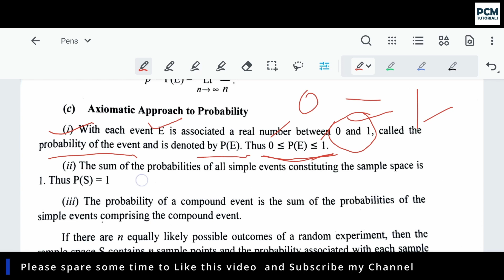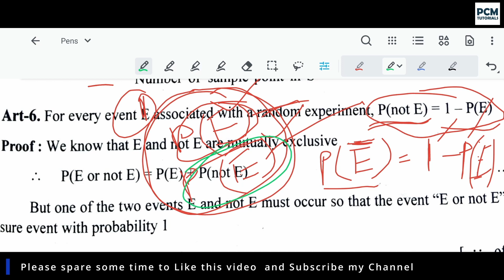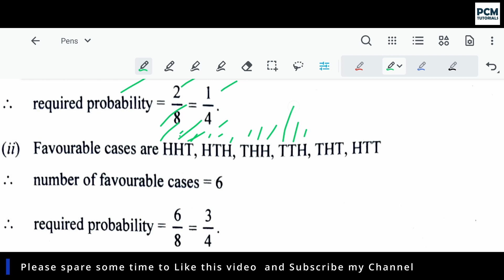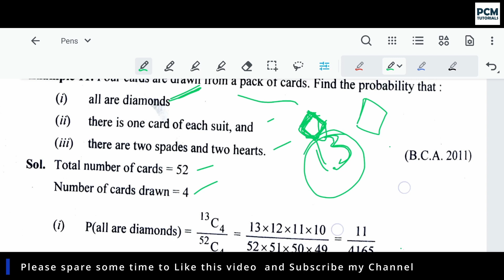Lecture 9 || Atleast and Atmost, Odds in favour and Odds against in Discrete Probability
➡️Lecture 9 || Atleast and Atmost terms used in Probability, Odds in favour and Odds against in Discrete Probability || B.A./ B.Sc./B.C.A. Discrete Mathematics || Also beneficial for Class 11th , 12th classes IIT JEE
➡️Probability means possibility. It is a branch of mathematics that deals with the occurrence of a random event. The value is expressed from zero to one. Probability has been introduced in Maths to predict how likely events are to happen.

➡️This video is a part of Lecture series of B.A./B.Sc. / B.C.A. Discrete Mathematics.

➡️Another Lecture Series for Algebra of B.A./B.Sc. / B.C.A. Mathematics is present on this Channel

➡️ ABOUT ME :
Hi, My name is Lovepreet Singh. 😊
I've done B.Tech. in Mechanical Engineering from LPU, Punjab.

**🏅I've Secured Rank 85 in Haryana State in AIEEE (B.Arch. Exam) 2011.
**🏅Got Scholarship for B.Tech. in Lovely Professional University.
**🏅Cleared Kurukshetra University Clerk Exam in 2020.
**🏅Cleared Punjab and Haryana High Court Clerk Exam (conducted by SSSC) in 2021.
**Teaching Since 2018, Maths and Science to 9th and 10th classes
and Physics and Maths to 11th and 12th classes
and Mathematics to B.Sc., BCA and BA students.

I enjoy teaching Physics and Maths.

conditional probability examples
probability of a given b
probability
conditional probability
monty hall problem
random variable
probability meaning
discrete random variable
statistics and probability
theoretical probability
experimental probability
independent events
continuous random variable
joint probability
chebyshev's inequality
empirical probability
binomial probability
the probability of an impossible event is
marginal probability
posterior probability
probability examples
subjective probability
two dice are thrown simultaneously
probability tree
types of probability
binomial random variable
independent probability
find the probability
bayesian probability
probability of an impossible event is
independent events probability
classical probability
discrete random variable example
probability of a and b
the monty hall problem
mutually exclusive probability
cumulative probability
birthday problem
cards probability
bernoulli random variable
probability of an event
three coins are tossed simultaneously
probability math
two coins are tossed simultaneously
probability in statistics
equally likely events
deck of cards probability
continuous random variable example
calculating probability
prior probability
dice probability
dependent events
introduction to probability
the probability
bernoulli trials
geometric random variable
compound probability
a first course in probability
probability equations
mutually exclusive event
a coin is tossed 3 times
mutually exclusive events examples
flip a coin 3 times
probability sample
hypergeometric
geometric probability
probability problems
probability and statistics for engineers and scientists
compound event
a die is thrown once
mutually exhaustive events
quota sample
tickets numbered 1 to 20 are mixed up
applied statistics and probability for engineers
probability without replacement
discrete probability
risk neutral probability
the probability of a certain event is
khan academy probability
random variable in probability
probability of a sure event is
simple probability
relative frequency probability
probability of at least one
flip a coin 1000 times
dependent probability
total probability
give three examples of discrete random variable
probability in mathematics
non probability
odds to probability
standard normal
union probability
find the probability of 53 sundays in a year
probability math problems
discrete random variable example problems
basic probability
probability of 53 sundays in a leap year
probability with replacement
two dice are thrown